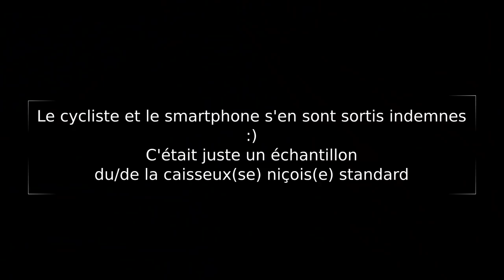Elle est garée sur la piste cyclable et elle m'agresse !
Avant que ça escalade, j'ai préféré prendre la fuite.

Je fais ces vidéo pour informer et dénoncer les comportements des caisseux à Nice, je ne suis pas un justicier : ça démontre que même quand ils sont en tort, les caisseux agressent les cyclistes. Plaque FR de la voiture : 344-AMZ-06

En bonus : on notera la plaque avant non-conforme et le scooter garé sur la piste cyclable un peu plus loin.